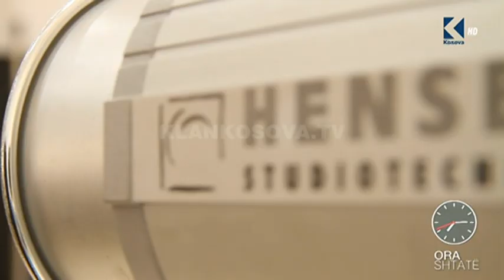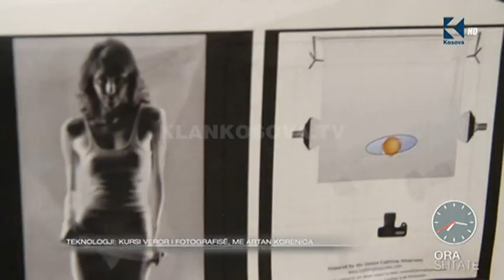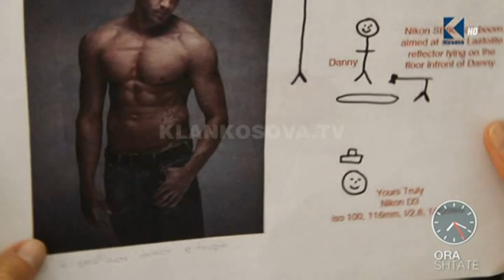Ora 7 - Kursi veror i fotografisë me fotografin Artan Korenica - Klan Kosova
Gazetarja Shqipe Berisha ju sejll storien rreth kursit fotografik të fotografit të njohur shqiptar Artan Korenica. Përmes këtij kursi do të kuptoni më shumë rreth teknikave të ndryshme të fotografimit, përdorimit dhe funksionit të dritës poashtu përdorimi i programeve për rregullin e fotografive.